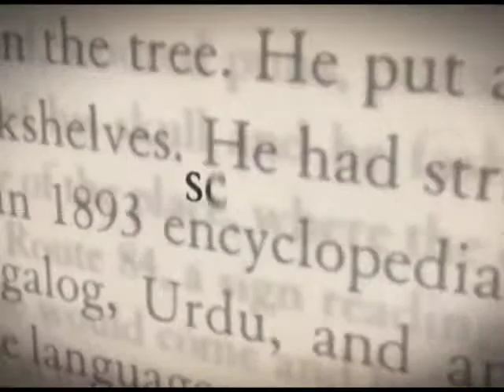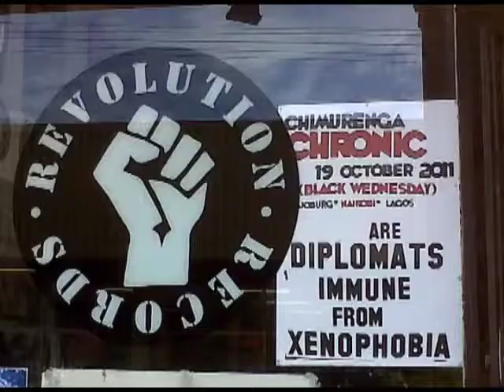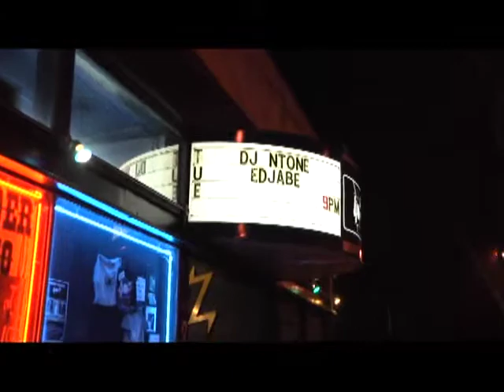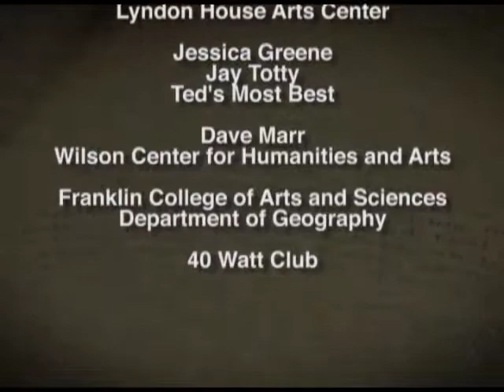Unscripted - Joseph Boyden & Ntone Edjabe